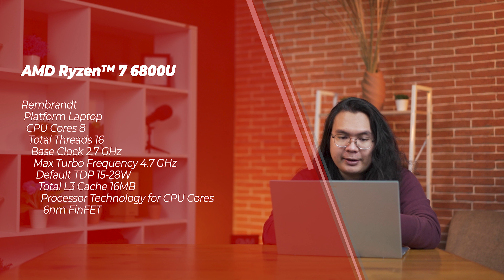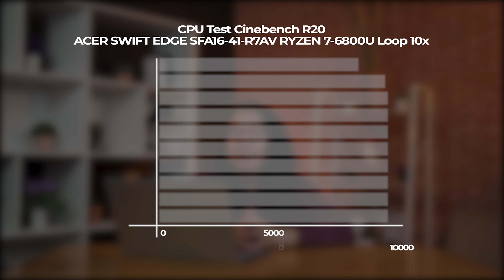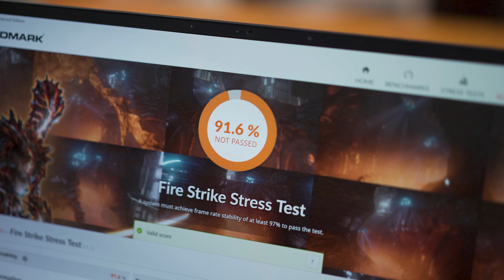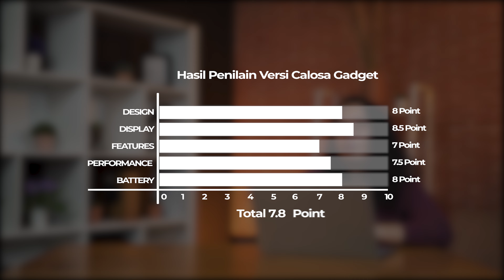laptop 4k paling tipis dan ringan | Review ACER SWIFT EDGE SFA16 41 R7AV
✅ Jl. Mayjen Panjaitan 6 - Malang
✅ TikTok "@Calosagadget"
✅ Instagram "@Calosastore"

Processor : AMD Ryzen 7-6800U processor
Display : 16″ 4K (3840 x 2400), OLED with TUV Rheinland EyeSafe, 100% DCI-P3, Display HDR 500, 400 nits, 16:10 aspect ratio.
• Memory : 16 GB LPDDR5 Dual Channel Memory
• Storage : 1TB SSD PCIe NVMe Gen4
• Graphics : AMD Radeon™ 680M

00:00 Opening
00:30 Design
01:15 Display
01:48 Calosa Event
01:58 IO Ports + BONGKAR + Ram + SSD + Baterai
03:02 WEBCAM
03:18 Fitur
03:42 PERFORMANCE
04:00 Uji performance CPU
04:51 Graphic Card
04:58 Uji performance GPU
05:30 Gaming
06:00 Kesimpulan
06:45 Spec + Score
07:06 closing + Calosa Event